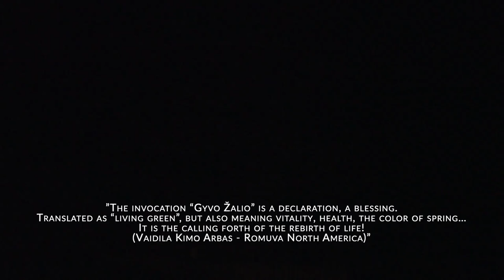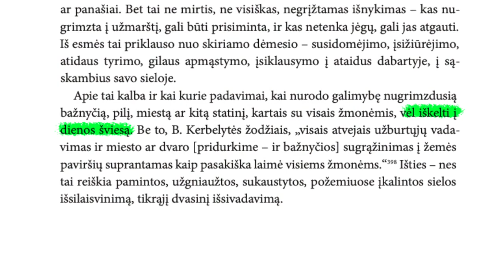Gyvo žalio! | Living green!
The end of April. Whence the first Thunder rolls, the first buds sprout and nature awakens – it is a truly special time. Then, at the last weekend of April, the carriers of the ancient Baltic faith – members of Romuva – gather in Kulionys, at the ancient Observatory, near Molėtai Observatory
and celebrate the festival of the first greenery of the spring – Jorė.

The celebration begins with a hike from the ancient Observatory. The participants of the celebration of Jorė, called „jorėnai“ (jorenes), having decorated the shrine in greenery, dressed in traditional Baltic clothing and jewellery and carrying various flags march to the mound of Kulionys. There they perform rituals thanking their ancestors – for their blood spilled in battle defending their freedom and traditional faith.

Jonas VAIŠKŪNAS (vaidila of Romuva, etnoastronomer): We are trying not to miss the awakening of nature, when the first buds sprout, birch sap flows and the great awakening of nature begins. In doing so, we aim to remind people that he is also a part of nature, that within him this awakening also takes place and that during this period he should spend time consciously in nature and with nature.

Ehglish voice over by Kimo Arbas
English translation by Tomas Aleknavičius
Creative Group Saulius Bartkus, Edita Stankevičiūtė, Jonas Vaiškūnas, Daiva  Vaiškūnienė, Virginijus Mrazauskas, Saulius Gudas
Video editing director Eugenijus Vigelis
Sutartinės performed by „Kūlgrinda“

Our thanks goes to:

Lithuanian council for culture
Molėtai district municipality
Ancient Baltic religious community Romuva
Ažuolei Bajor
Green club „Gojus“
Ritual folklore group of Romuva „Kūlgrinda“
Alkas.lt
The Museum of Molėtai